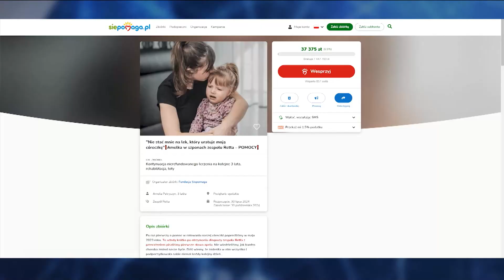Ponad setka pojazdów uprzywilejowanych. Odbył się V Konwój Charytatywny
Prawie setka pojazdów i ponad dwukrotnie więcej druhów z Ochotniczych Straży Pożarnych przyjechało do Racławiczek, aby wziąć udział w V Konwoju Charytatywnym.